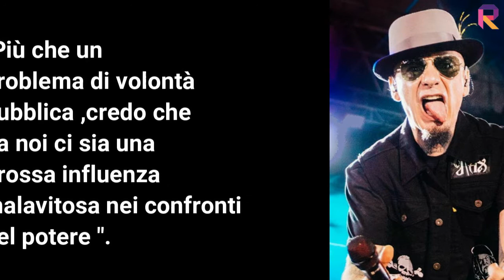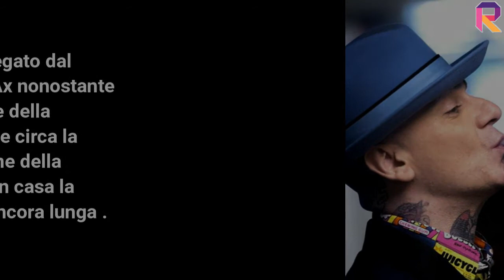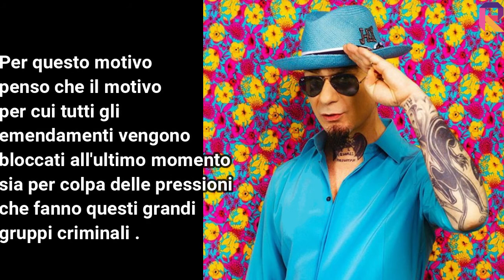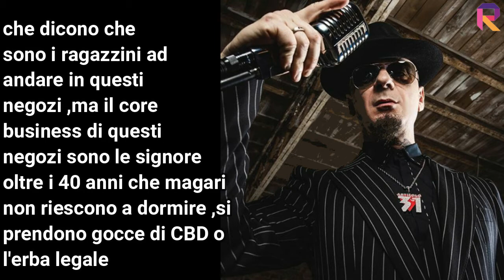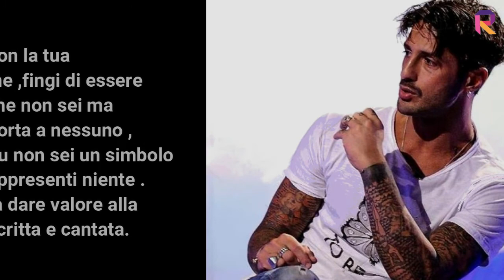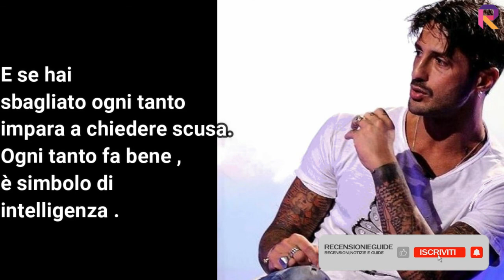J-AX DALLA LEGALIZZAZIONE DELLA CANNABIS ALLO SCONTRO CON FABRIZIO CORONA